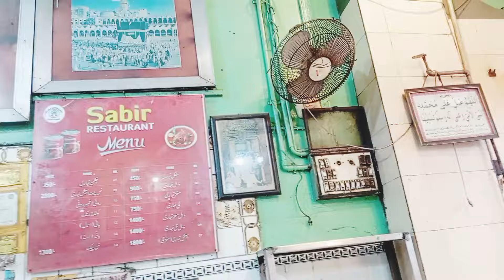hospital se chhutti Ammi Ghar a gai || thanks God|| Ayeshastylevlog